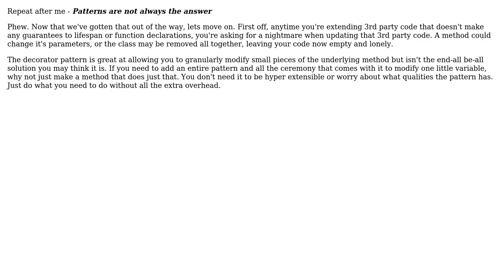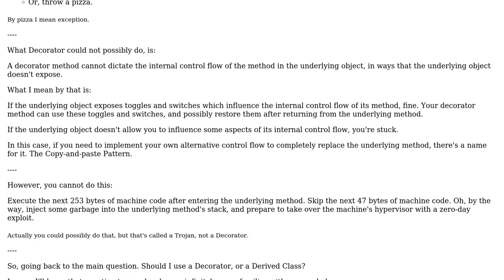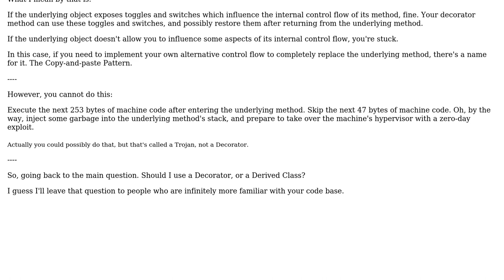Decorator Pattern: can it solve issues arising from changes to underlying code? (3 Solutions!!)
Decorator Pattern: can it solve issues arising from changes to underlying code?

With thanks & praise to God, and with thanks to the many people who have made this project possible! | Content (except music & images) licensed under CC BY-SA | Music | Images & others | With thanks to user rwong user Konrad Morawski user BVernon user Ampt and the Stack Exchange Network Trademarks are property of their respective owners. You are responsible for your own actions.